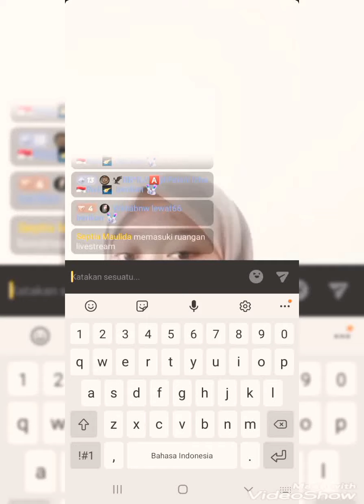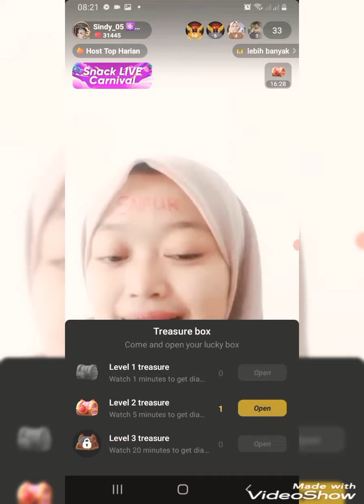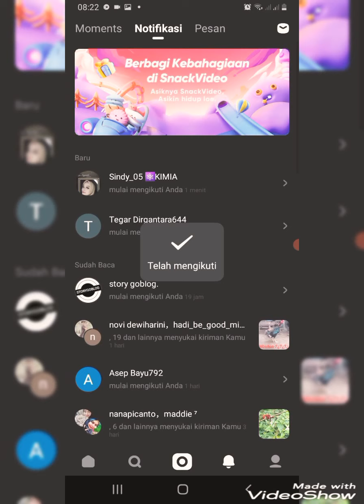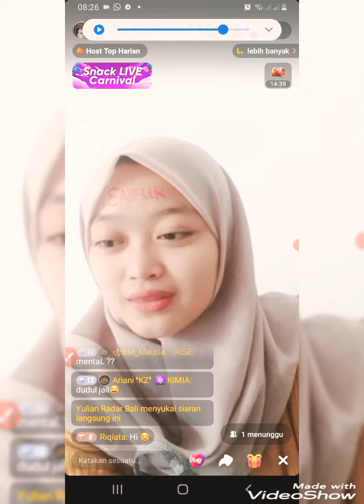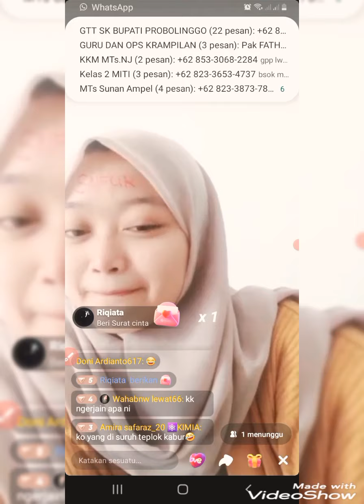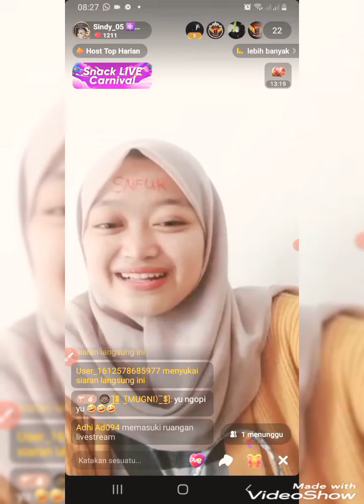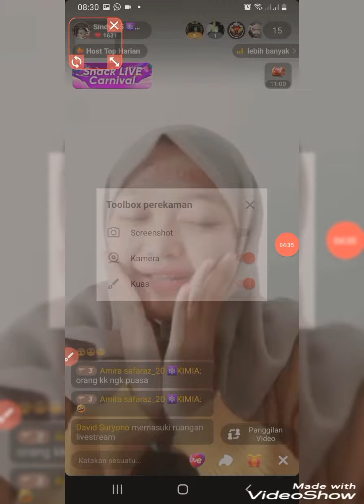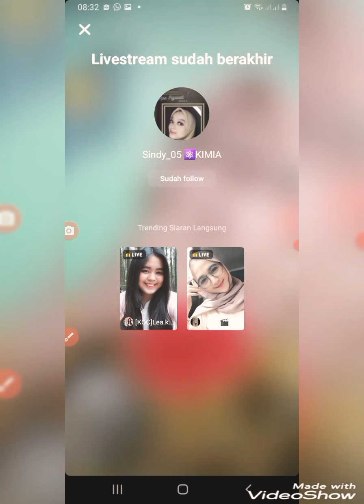APLIKASI SNACK VIDEO || Aplikasi Legit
Aplikasi Snack Video adalah aplikasi gratisan yang bisa mengisi pundi-pundi rupiah kita
silahkan dicoba